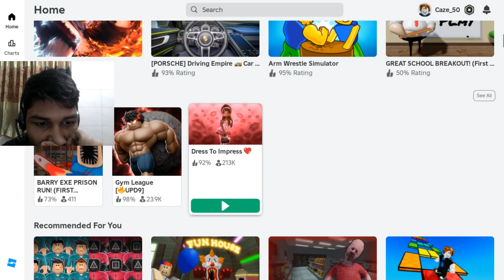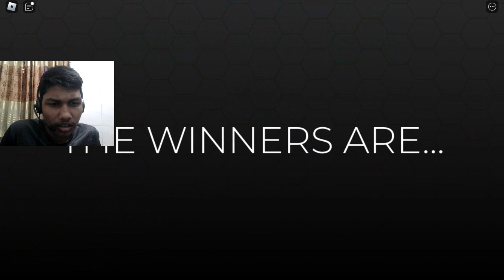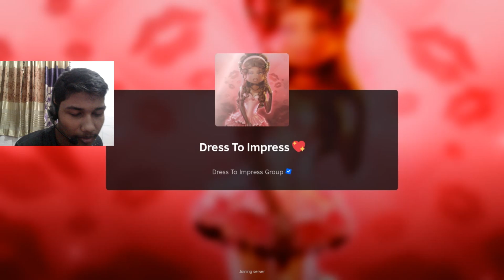First Time Playing Roblox Dress To Impress ll Bangla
Roblox - Gameplay in Bangla